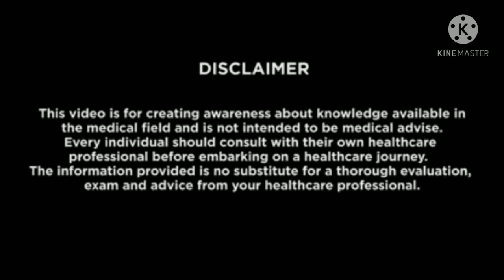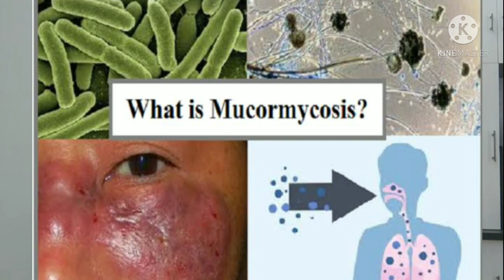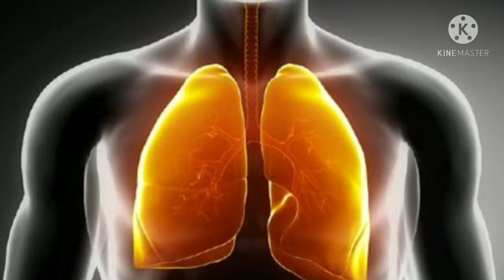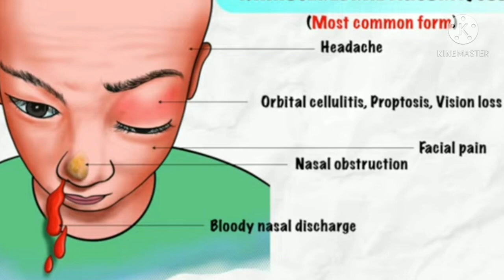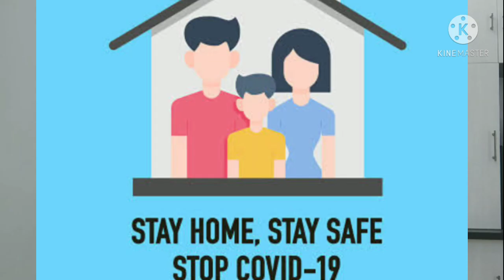कोवीड/कोरोनातुन बरे झाल्यानंतर होऊ शकतो हा भयंकर रोग|Post Covid Mucormycosis|Post Covid complication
नमस्कार
एकदा कोरोन होऊन गेल्यानंतर आपण सुरक्षित आहोत का?
कोरोनातून बरे झाल्यानंतर म्युकरमायकॉसीस नावाचा भयंकर रोग अनेकांना होत आहे
हा बळावला तर दात आणि जबडा याबरोबरच दृष्टी जाऊ शकते आणि याचा मेंदूवर सुद्धा परिणाम होतो
हा कसा होतो, कोणाला होऊ शकतो ,कधी होतो, याबद्दलची
आजच्या या कोरोना काळामध्ये याच्या बद्दल ची माहिती सर्वांनाच असली पाहिजे

व्हिडिओ नक्कीच उपयोगी ठरेल
 आवडला तर लाईक करा ,शेअर करा ,कमेंट करा आणि चॅनलला सबस्क्राईब नक्की करा.

Hello everyone
 Covid-19 has many complications, after you recover from covid there are many bacterial and fungal infections that invade our body.
 Mucormycosis is one such fungal infection which is proving to be dreadful as it affects are teeth, jaws,eyes, respiratory system and brain, and may turn fatal
This video shows all you should know about Mucormycosis, in simple words